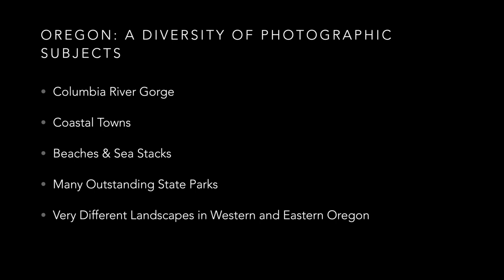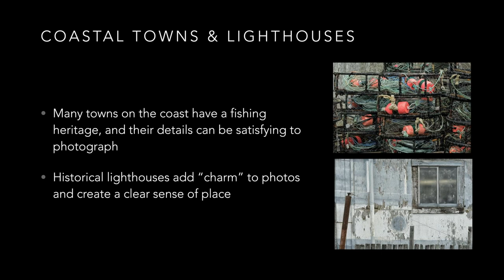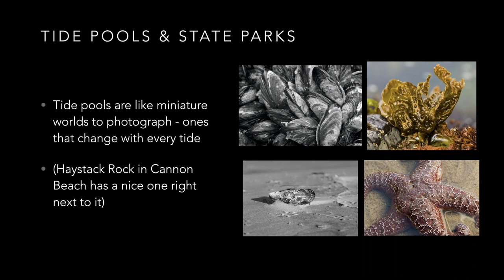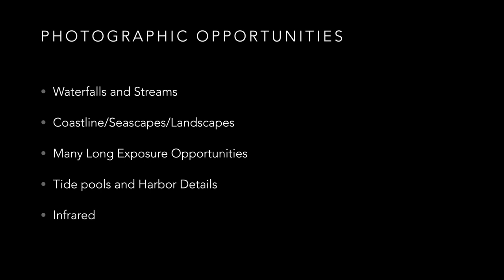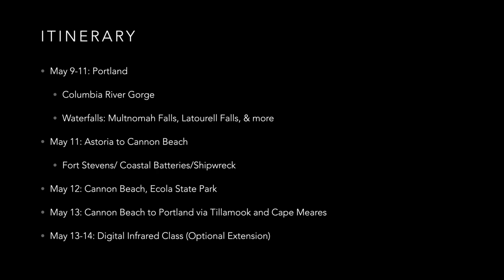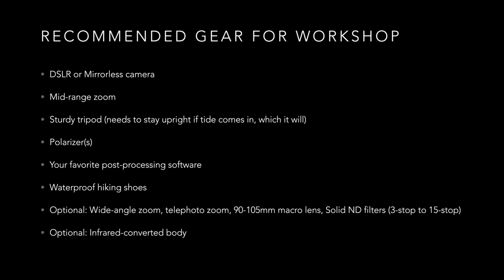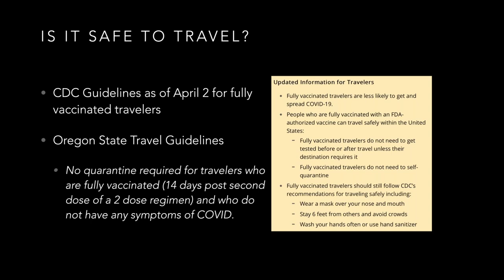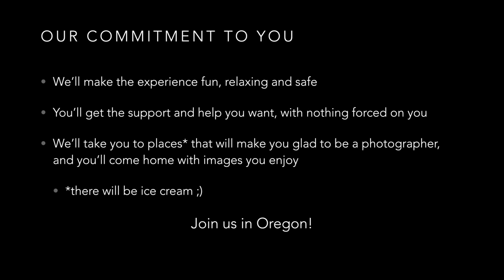Discovering Oregon with The Image Doctors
Jason Odell and Rick Walker, co-hosts of The Image Doctors Photography Podcast since 2005, discuss photographic opportunities in Oregon, including the Columbia River Gorge and coastal regions. You'll hear about the variety of photographic subjects in Oregon, what kind of photography equipment to bring there, and information on shooting techniques.

You can join us in Oregon May 9-13!